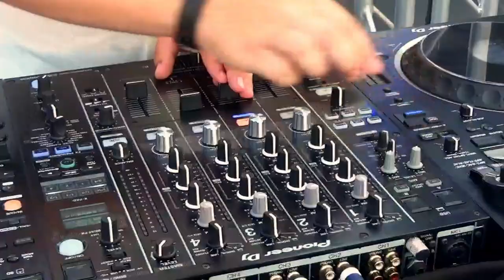KKC Briljant Festival 2023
De video van het lustrumfeest van het KKC is uit! Dat het KKC afgelopen schooljaar 65 jaar bestond, hebben we geweten! Het hele jaar door waren er allerlei feesten om dit lustrum te vieren. Klap op de vuurpijl was het lustrumfeest voor alle leerlingen met dj’s, lekker eten, een boy band en topartiest Ronnie Flex! KKC-leerling Luuk Rompelman maakte een spectaculaire video van het lustrumfeest, ook wel KKC Briljant Festival genaamd. Dank Luuk!